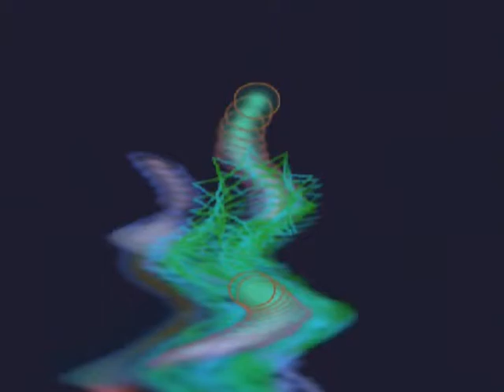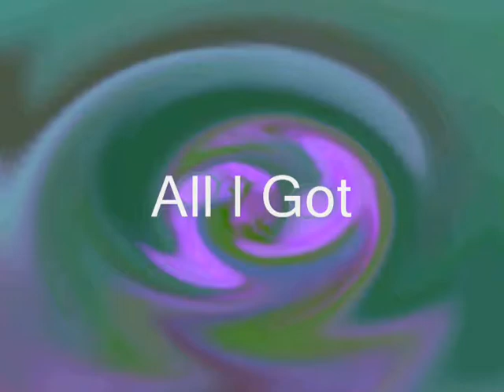all i got